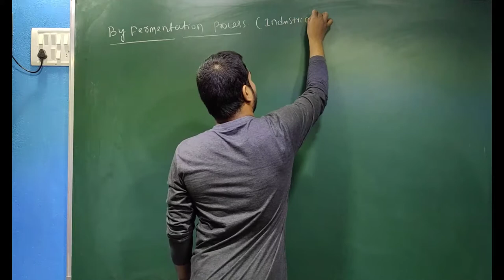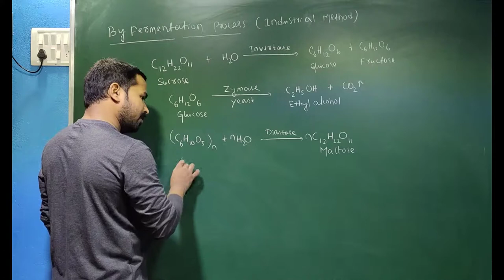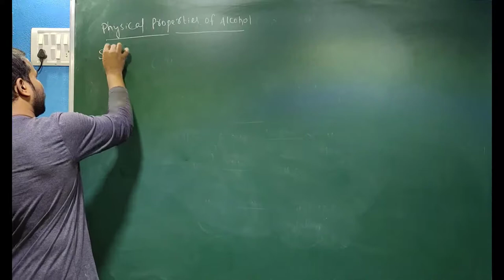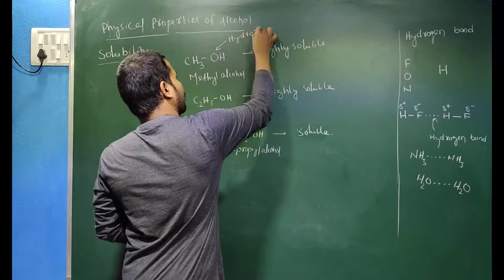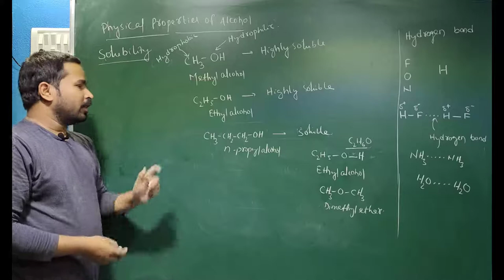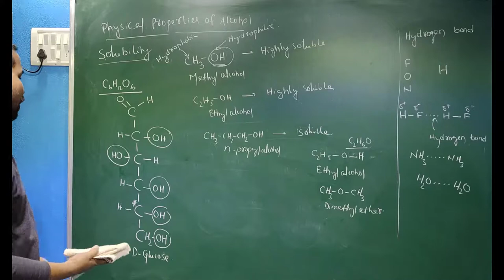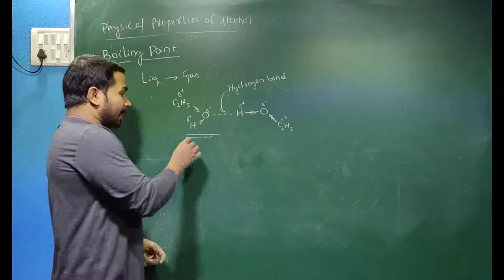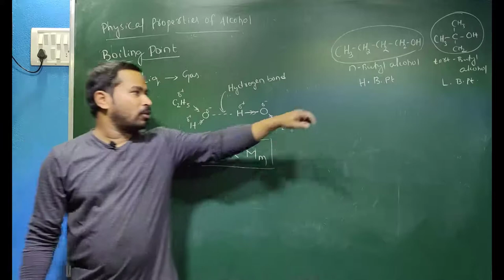CHSE +2 Chemistry: Alcohol, Phenol & Ether -Methods of Prep. [Part - 4] & Physical Prop. of Alcohols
CHSE +2 Science (2nd Year) Chemistry: Alcohol, Phenol & Ether
Topics Covered:
Methods of Preparation [Part - 4] &
Physical Properties of Alcohols

Gyana Vikash Video Lecture Series